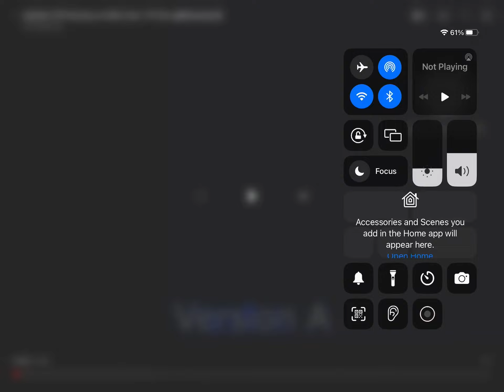AAAAAAA V74 Version A - A0 & All 1 - 9 (Credit in the description)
Credit @senterprises2023